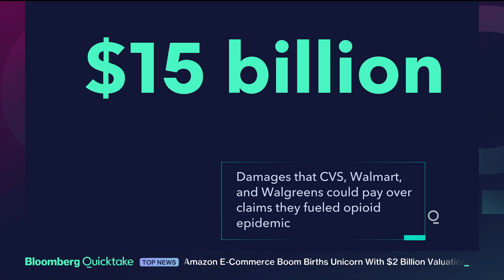Walmart, CVS Face Billions in Claims They Fueled U.S. Opioid Epidemic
Walmart Inc., CVS Health Corp. and Walgreens Boots Alliance Inc. face billions of dollars in damages as they go to trial over the role their pharmacies played in the U.S. opioid epidemic.

Two counties in Ohio will be among the first to try the companies in federal court over lawsuits filed by communities across the country. They say pharmacies created a public nuisance by failing to properly monitor doctor prescriptions and patient drug-use habits, forcing communities to spend taxpayer money to cope with addiction and fatal overdoses. Similar suits are pending against drug makers and distributors.